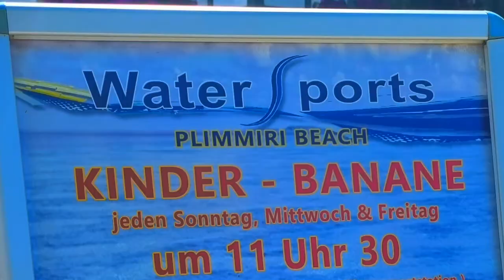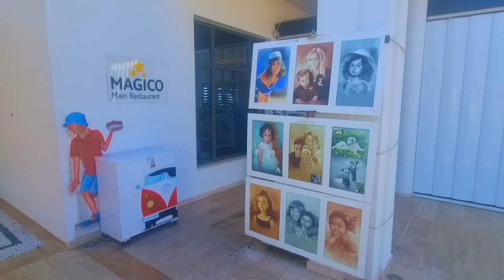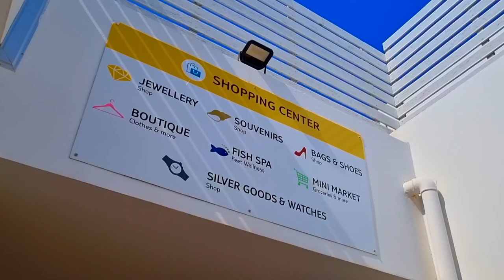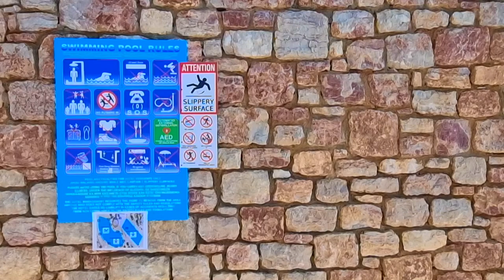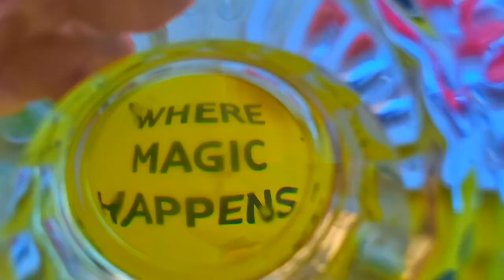Scenes from the Tui Magic Life Plimmiri Rhodes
Here are scenes from a holiday to the Tui Magic Life Plimmiri in Rhodes.

The backing track is made up of GarageBand musical loops - Melodic Cycle Layers, Metaphysical Guitar Vamp, Millennia Lead Synth and Mirror Ball Synth.